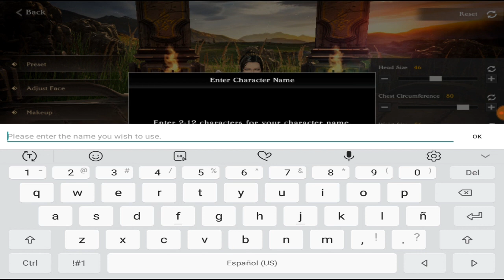PROBANDO UN NUEVO MMORPG║TALION║ANDROID GAMEPLAY EN ESPAÑOL║EP.01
🔴LOS SIMS MOVIL🔴

TRADUCCIÓN DE GOOGLE

Los talones están en guerra. Responde la llamada y elige tu lado en este emocionante MMORPG. Utiliza tu velocidad y fuerza para reclamar la victoria. El destino de tu pueblo está en juego. ¿Eres el Talion para poner fin a la interminable guerra entre reinos?

■ Personalización fácil y única de caracteres
¡La personalización del personaje nunca ha sido tan fácil!
Crea tu propio personaje con control fácil y sin estrés!

■ Comienza la Guerra Extrema de Alianzas
Aegis es el Escudo de Protección contra Bident, la Llama del Juicio.
¡Selecciona tu Alianza y llévalos a la victoria!
¡Una guerra eterna está a punto de estallar!

■ Modos de guerra diferentes y distintos
Talion te trae una nueva gama de modos RvR.
tales como Occupy, Raid, Team Battle, etc.
¡Participa en batallas nunca antes vistas!

⚠️SERIES QUE TE PUEDEN INTERESAR POR EL CANAL⚠️